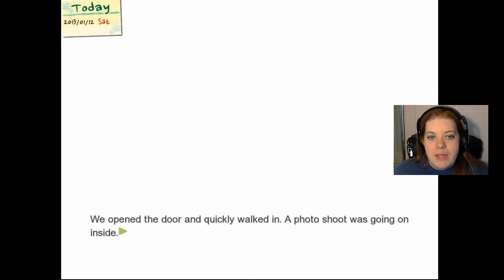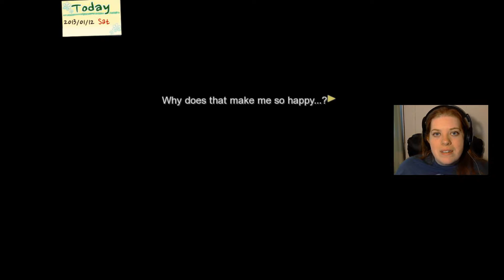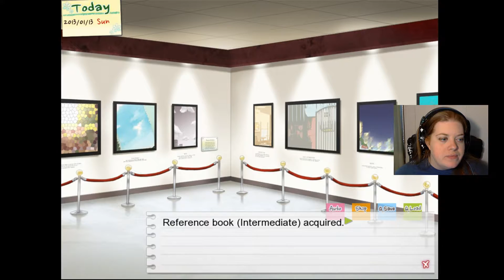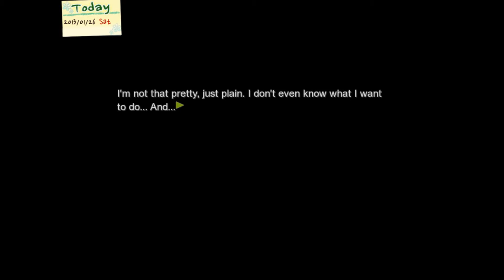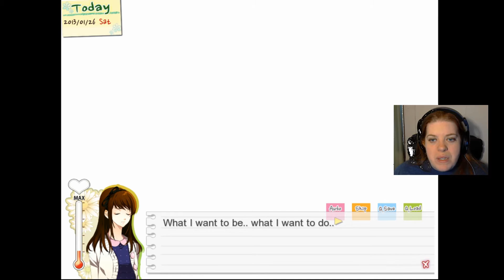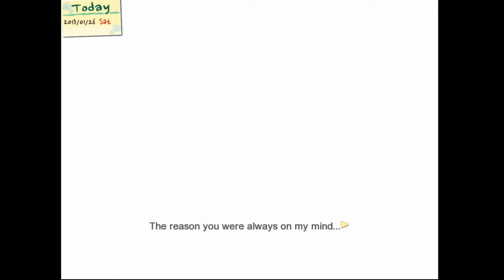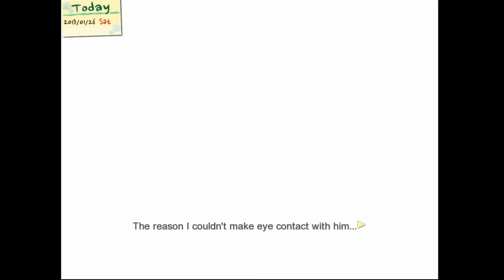Let's Play Dandelion Wishes Brought to You: Episode 11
We get to see Jihae at work and ... oh. Oh my...
All Rights to this game belong to Cheritz. I'm just playing around for fun.